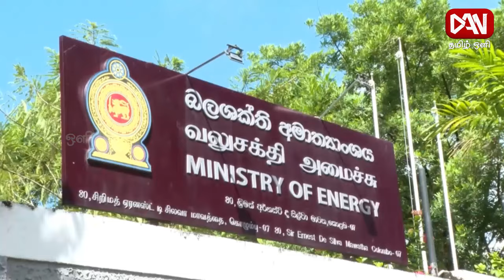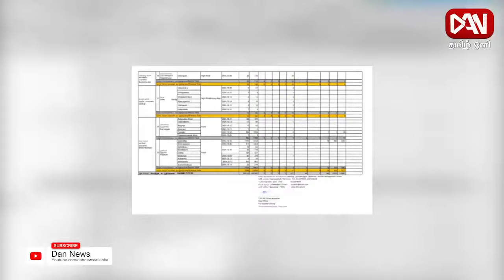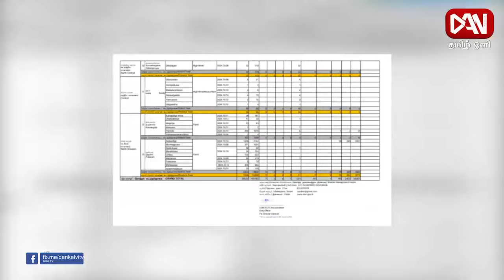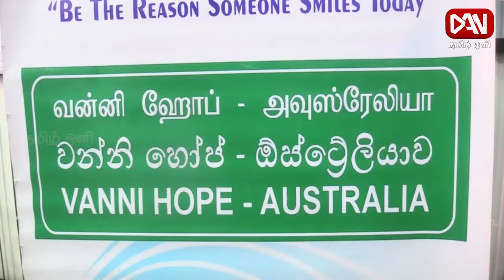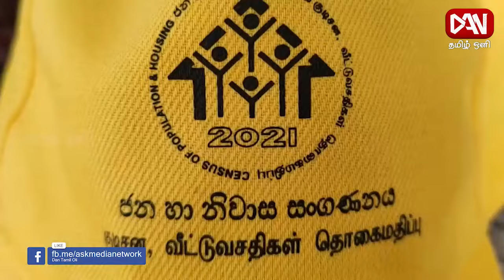டான் தமிழ் ஒளி பிரதான செய்திகள் | 15.10.2024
வினைத்திறன்மிக்க அரச சேவையை உருவாக்குவதற்கு அரச உத்தியோகத்தர்களின் அர்ப்பணிப்பு அவசியமானது என ஜனாதிபதி வலியுறுத்தல்

உயிர்த்த ஞாயிறு தாக்குதல் அறிக்கைகள் உதய கம்மன்பிலவிடம் இருந்தால் அவற்றை சமர்ப்பிக்குமாறு அமைச்சர் விஜித ஹேரத் கோரிக்கை

அரசாங்கம் திருடர்களை கைது செய்ய வேண்டும் என, சரத் வீரசேகர வேண்டுகோள்